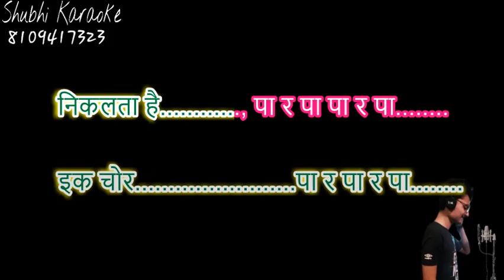jab andhera hota hai karaoke demo high quality